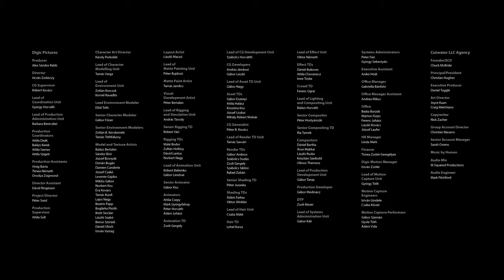Watch Dogs - TV Commercial (DIGIC Pictures)